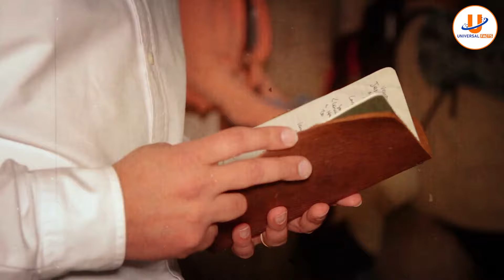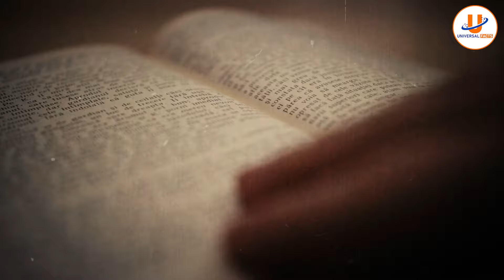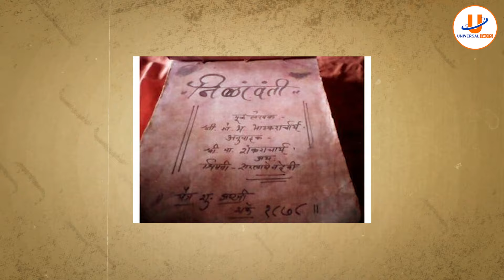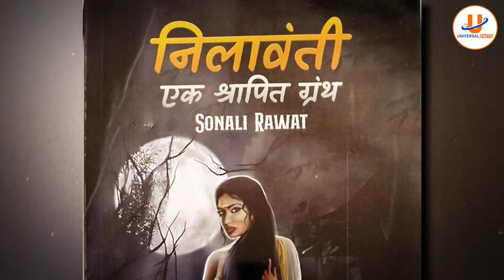निलावन्ती ग्रन्थ जिसने पढ़ा वो अमीर हुआ या मारा गया | Most Mysterious Book Nilavanti Granth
निलावन्ती ग्रन्थ जिसने पढ़ा वो अमीर हुआ या मारा गया | Most Mysterious Book Nilavanti Granth| Universal Facts